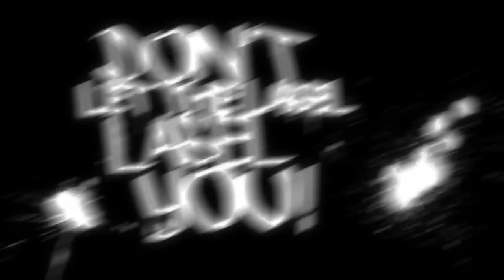DLTLLY // NRWeekend 2023 // 4+5.3 in Düsseldorf // FULL TRAILER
Wir sind am 4+zum5 März zum letzen Mal im Spektakulum in Düsseldorf.

🙏 Danke für jeden Support! Bitte aktiviert nach abgeschlossenem Abo unseres Channels das Glocken-Symbol rechts neben dem Abokästchen. Lasst ein Like und Kommentar da, von Algorithmus her. Fettes DANKE! Eure DLTLLY​-Crew. Peace!